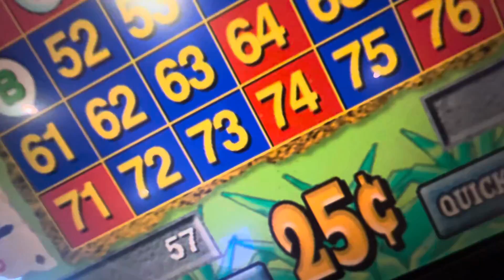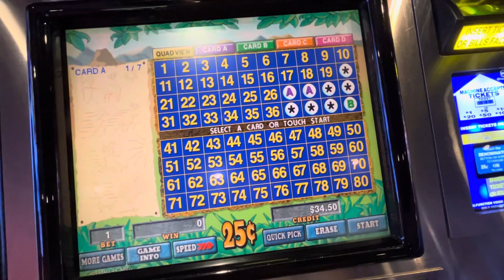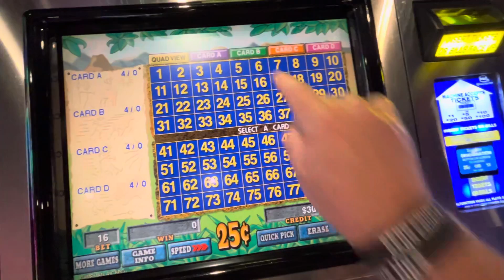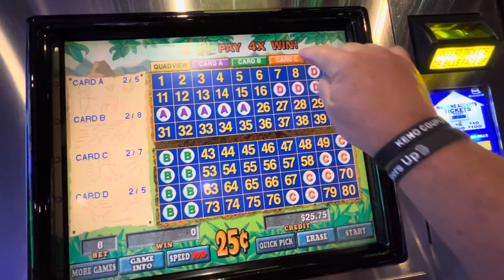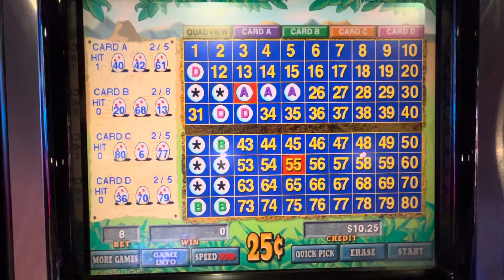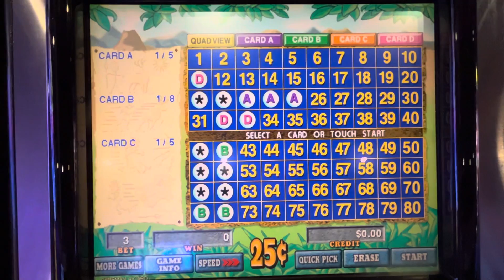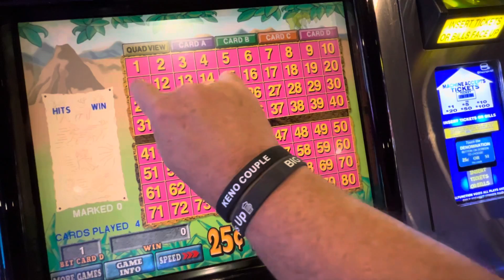Four Card Cleopatra Keno $.25 denom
Big Daddy Keno Playing Four Card Cleopatra Keno $.25 denom